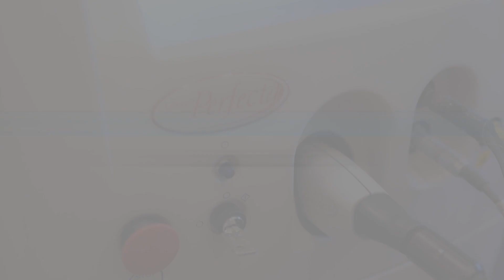Epidermal Nevus Vanished Instantly with Revlite SI Laser!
Explore innovative solutions for Epidermal Nevus with Prof. Dr. Ikram Ullah Khan. Unlock the potential of Revlite SI Laser for targeted treatment, bringing clarity and confidence to your skin.